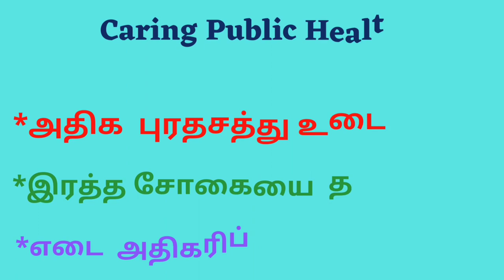குழந்தைகளுக்கு ராகி பால் கஞ்சியின் ஆரோக்கிய நன்மைகள் | Dr Glara |CPH Tamil Maruthuvam|Sange Muzhangu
எளிய வீட்டுவைத்திய குறிப்புகள் || சித்த மருத்துவ தகவல்கள் || பாட்டி வைத்தியம்

Our Tele medicine service:
Powered by : CHANDRAPUSHPAM HOSPITALS (SIDDHA),

    The Siddha science is a traditional treatment system generated from Tamil culture. Palm leaf manuscripts say that the Siddha system was first described by Lord Shiva to his wife Parvati. Parvati explained all this knowledge to her son Lord Muruga. He taught all this knowledge to his disciple sage Agasthya. Agasthya taught 18 Siddhars and they spread this knowledge to human beings.

    Siddha is focused on "Ashtamahasiddhi," the eight supernatural power. Those who attained or achieved these powers are known as Siddhars. There were 18 important Siddhars in olden days and they developed this system of medicine. Hence, it is called Siddha medicine. The Siddhars wrote their knowledge in palm leaf manuscripts, fragments of which were found in parts of South India. It is believed that some families may possess more fragments but keep them solely for their own use. There is a huge collection of Siddha manuscripts kept by traditional Siddha families.

According to DrGlara BSMS., MD., (ChandraPushpam Hospitals (Siddha)), there were 22 principal siddhars. Of these 22, Agasthya is believed to be the father of siddha medicine. Siddhas believed that a healthy soul can only be developed through a healthy body. So they developed methods and medication that are believed to strengthen their physical body and thereby their souls. Men and women who dedicated their lives into developing the system were called Siddhars. They practised intense yogic practices, including years of periodic fasting and meditation, and were believed to have achieved supernatural powers and gained the supreme wisdom and overall immortality. Through this spiritually attained supreme knowledge, they wrote scriptures on all aspects of life, from arts to science and truth of life to miracle cure for diseases.

    From the manuscripts, the siddha system of medicine developed into part of Indian medical science. Today there are recognized siddha medical colleges, run under the government universities, where siddha medicine is taught[citation needed].

    Most Siddha medical practitioners are traditionally trained, usually in families and by gurus (teachers). When the guru is a martial arts teacher, he is also known as an ashan. They make a diagnosis after a patient's visit and set about to refer to their manuscripts for the appropriate remedies, which a true blue physician compounds by himself or herself, from thousands of herbal and herbo-mineral resources. The methodology of siddha thought has formulated curious remedies which may sometimes have more than 250 ingredients.